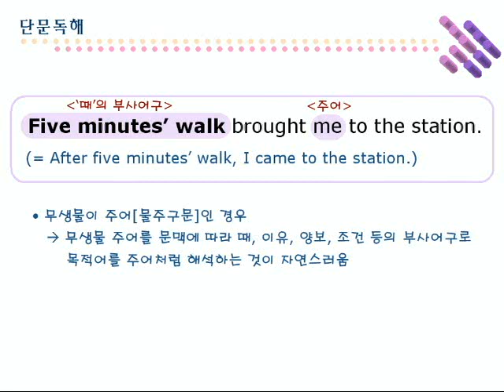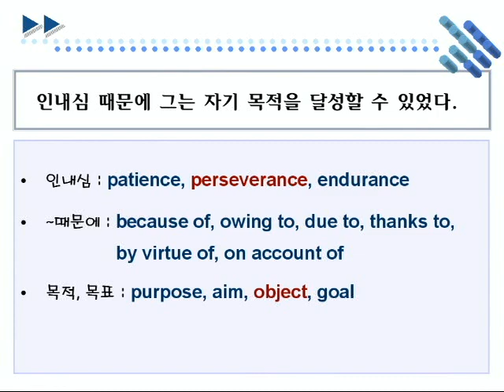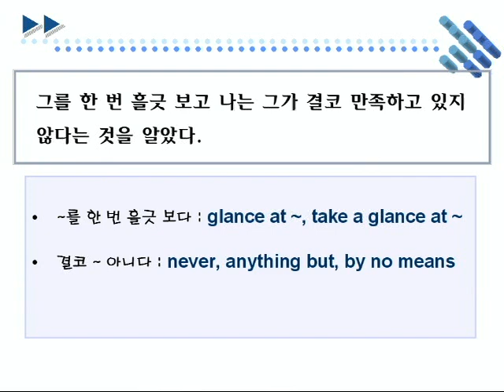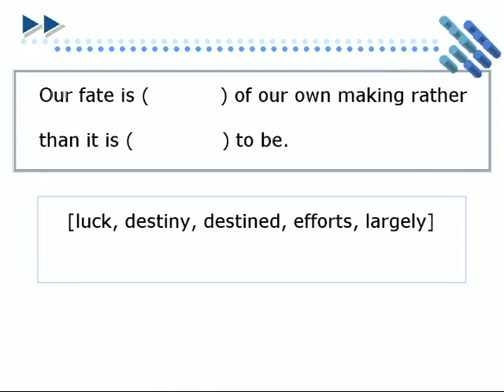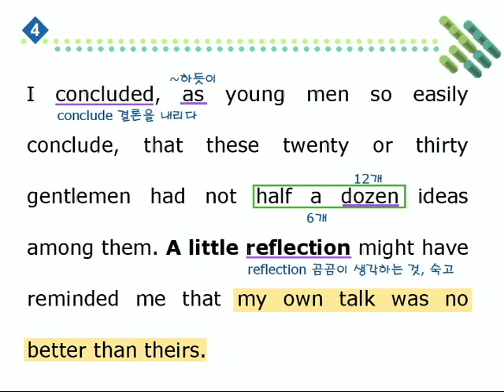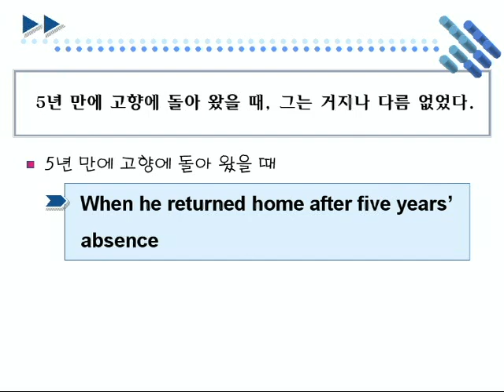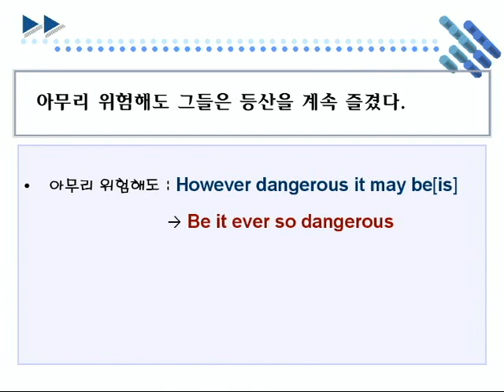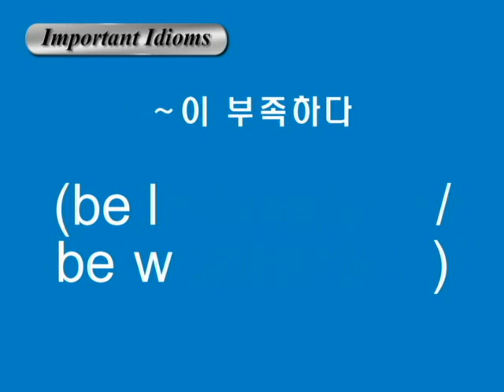종합영어 10장 2단문독해1강